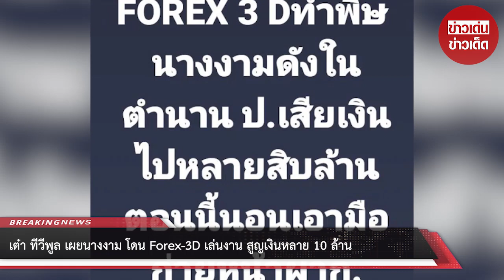เต๋า ทีวีพูล เผยนางงาม โดน Forex-3D เล่นงาน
เรียกได้ว่ากลายเป็นที่จับตามองอีกครั้ง หลังดาราสาว พิ้งค์กี้ สาวิกา พร้อมด้วยพี่ชายและคุณแม่ต้องเข้าคุ-กจากคดีแชร์ลูกโซ่ Forex-3D เนื่องจากศาลไม่ให้ประกันตัวเพราะมีผู้เสียหายจำนวนมาก และมูลค่าความเสียหายมากถึง 2 พันล้าน ซึ่งจากกรณีนี้ก็มีคนดังหลายคนตกเป็นเหยื่-อโดนหลอกจนสูญเงินกันเป็นจำนวนมาก ล่าสุด (22 สิงหาคม 2565) เต๋า ทีวีพูล นักข่าวบันเทิงชื่อดังก็ออกมาเมาท์ประเด็นแซ่บที่เชื่อมโยงกับกรณีนี้ว่าหนึ่งในผู้เสียหายจากแชร์ลูกโซ่นี้ก็คือ นางงามคนดังในตำนาน แถมยังระบุชื่อย่อชัดว่า ป. ซึ่งนางงามคนนี้สูญเงินไปหลาย 10 ล้านบาทเลยทีเดียว

Forex-3D ทำ นางงามดังในตำนาน ป. เสียเงินไปหลายสิบล้าน ตอนนี้นอนเอามือก่ายหน้าผาก พร้อมระบุแคปชั่นเพิ่มเติมว่า แหมแค่เศษตังค์เองคุณพี่ งานนี้ทำเอาชาวโซเชียลต่างก็เข้ามาแสดงความคิดเห็นกันเป็นจำนวนมาก

ส่วนจะเป็นใครนั้นอย่างไรก็เป็นกำลังใจให้นะจ๊ะ

00:00 - Intro
00:10 - News
01:00 - Minute